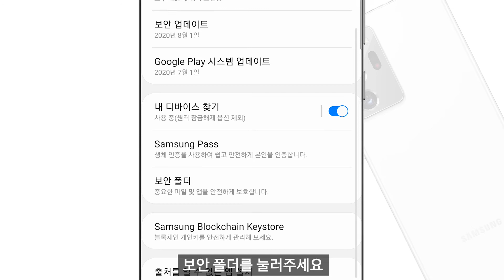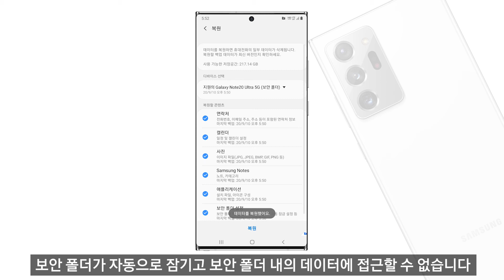[삼성전자 스마트폰] 보안 폴더 데이터를 복원 하고 싶어요